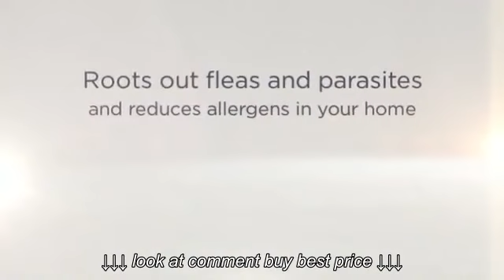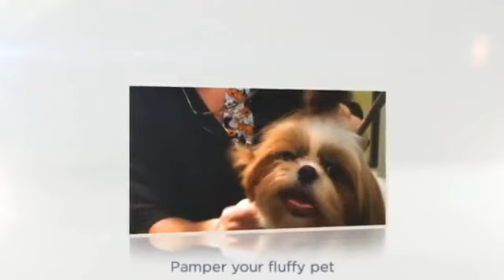Pet Dematting Tool Versatile Dog & Cat Detangler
Pet Dematting Tool Versatile Dog & Cat Detangler, Pet Dematting Tool Versatile Dog & Cat Detangler